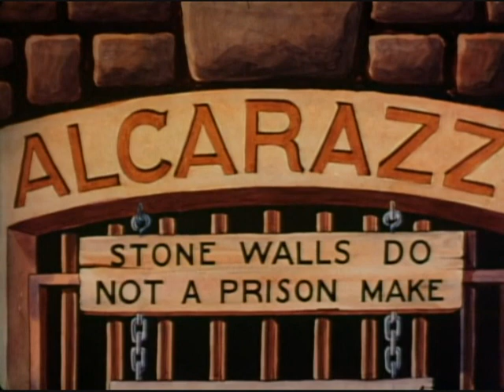Zwariowane melodie - Skazani na kratki i pasiaki (DVDRip)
Merrie Melodies - Bars and Stripes Forever (DVDRip)
Video source: Invisible Stripes (DVD Special Feature)

Audio source: Canal+ Poland dubbing from 1997 recorded from TV Puls 2 in 2014
Starring: Arkadiusz Jakubik, Andrzej Gawroński (The Guard), Janusz Wituch and Cezary Kwieciński
Lector: Maciej Gudowski